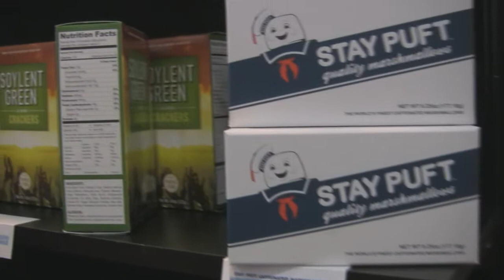NYTF 2012 Diamond Comics Distributors - Booth Tour - CollectionDX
A look at the Diamond Comics Booth at New York Toy Fair 2012 in HD.

View more New York Toy Fair Coverage at CollectionDX.com